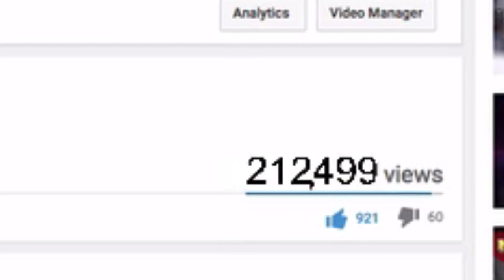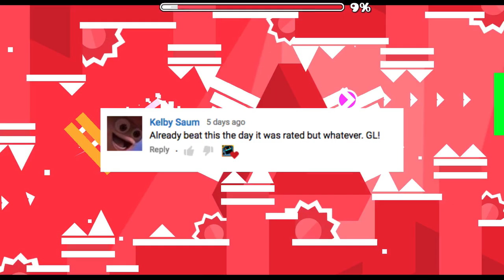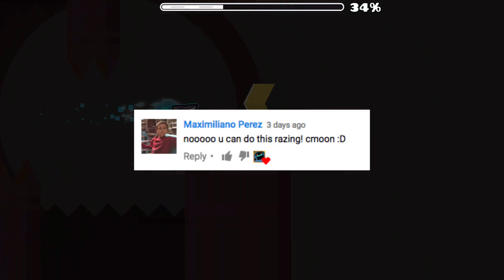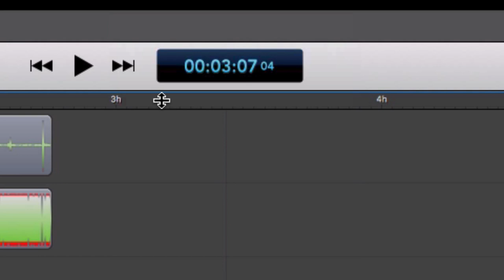Geometry Dash - Abate Complete!! (Easy Demon)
Yea so there we go!

This videos kinda short so yea sorry about that...

Gonna make a playing your levels probably in the next video.

So yea not much else to say, see you guys later bye :D